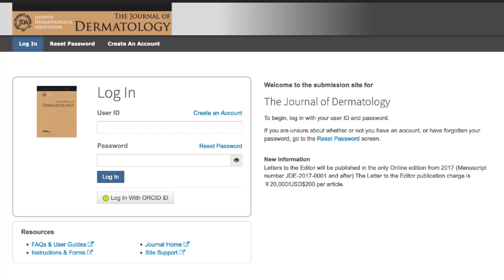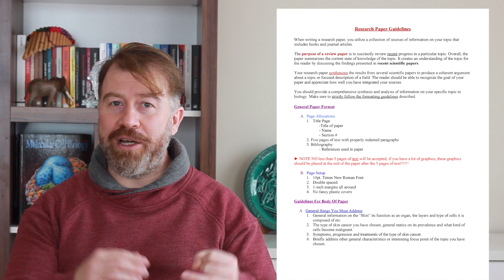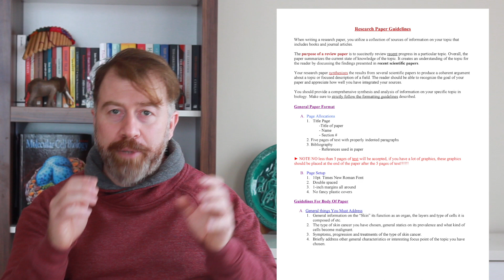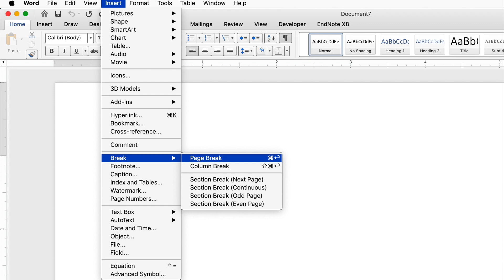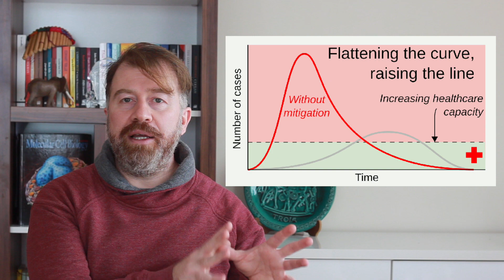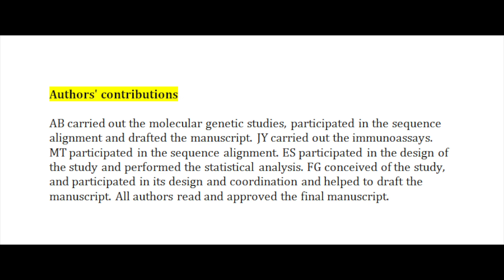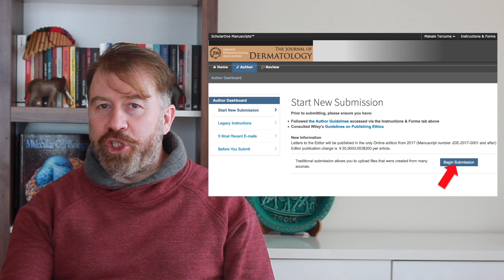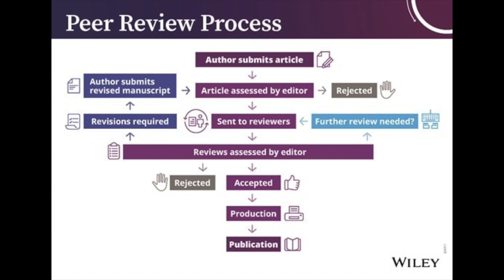Bilimsel makale dergiye nasıl gönderilmeli?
Bilimsel bir makaleyi yazmak kadar o makaleyi derginin sayfasına sorunsuz şekilde yüklemek te çoğu kişinin korkulu rüyasıdır. Çünkü her zaman makale yüklenmediği için aradan geçen zaman insanın gözünü korkutabilir. Fakat bu video ile korkulacak bir şey olmadığını göreceksiniz.